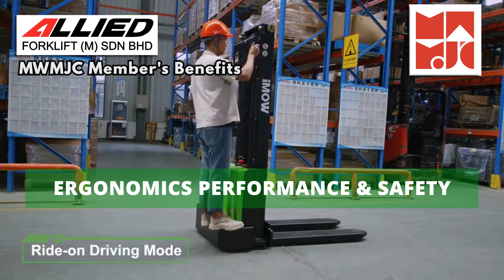MWMJC Member's Special Benefits - 100% Electrical Lifts by Allied Forklift (M) Sdn Bhd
Electric Handling Equipment. This is good news for MWMJC's members; a rare opportunity to enjoy exclusive discounts & support benefits from one of our beloved members: Allied Forklift (M) Sdn Bhd. With their tagline of  【 Go Green. Save Money. Save Work 】, the Allied Forklift team is ready to support MWMJC members with all relevant information, knowledge and products.

The Malaysian Wood Moulding And Joinery Council (MWMJC) is a modern trade association providing strategic functions. Our core principle is to comply with industry standards without compromising the forest environment.

OFFICE ADDRESS: 19-E, 19th Floor, Menara PGRM 8, Jalan Pudu Ulu Cheras, Pudu, 56100 Kuala Lumpur, Malaysia.

The Malaysian Wood Moulding & Joinery Council (MWMJC) represents the timber community nationally in government, private, trade, and environmental affairs. The Malaysian Wood Moulding & Joinery Council (MWMJC) represents and promotes the interests of the timber community in particular the moulding and joinery sector both nationally and internationally in such areas as governmental relations, international trade, industry relations, environmental, social, and governance matters. The moulding and joinery sector in Malaysia is transforming itself into a high-value-added, progressive, and sustainable timber industry. MWMJC supports its members in a wide range of business functions from compliance to production, networking, and marketing while presenting a platform to link its members to potential business partners, and experts in related fields which offer them the opportunity to learn from experts and peers. As a member-driven trade association, MWMJC is unique in the way its membership diversity lends itself to different perspectives and insights from the various complementary businesses within the woodworking industry. MWMJC strongly advocates the nurturing and development of the next generation in the timber industry through multiple programmes in collaboration with the relevant government agencies, the Malaysian Timber Council, and the Malaysian Timber Industry Board. It supports apprenticeship and training programmes and provides a platform and the means for its members to grow and succeed in the present and future competitive global economy.
Feel free to browse through our website for more details.